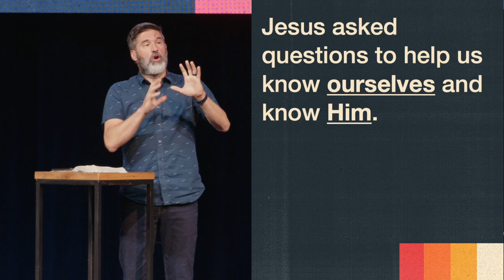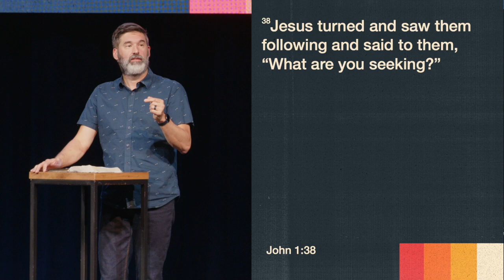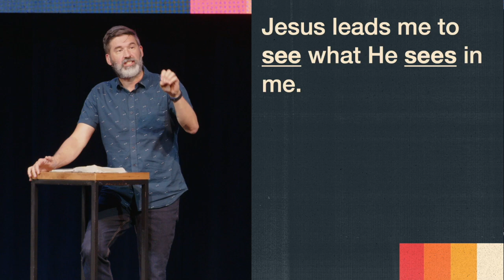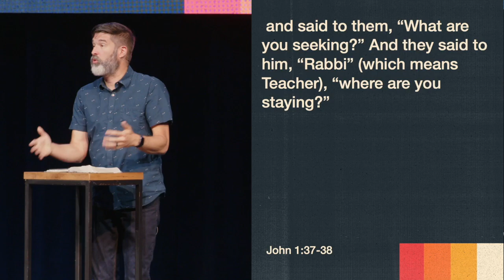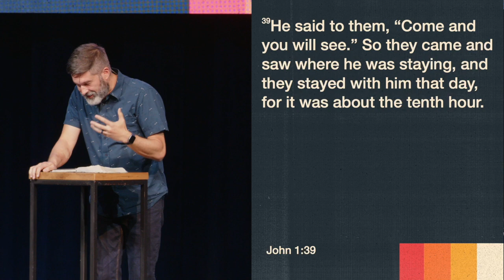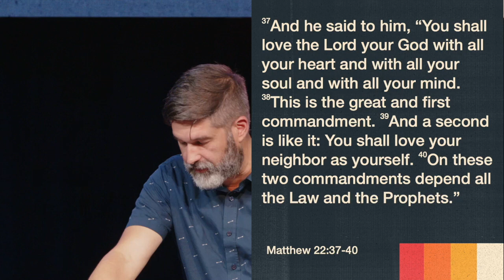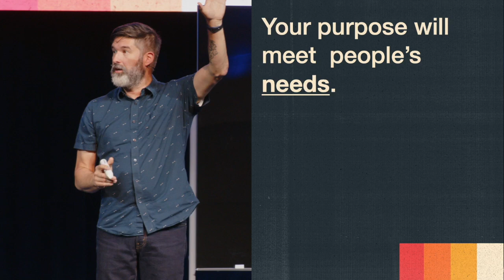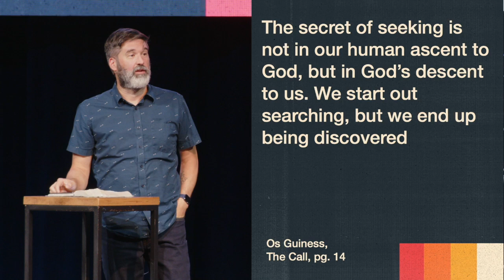What Are You Looking For? | Answers to Life-Changing Questions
Jesus is always the answer. But Jesus knew how to ask the right question so that people would see the right answer. Jesus asked questions at the right time in the right manner with the right posture. His questions are like keys that open up a person’s soul so that they understand things about themselves, their need for God, and about the nature of His kingdom.